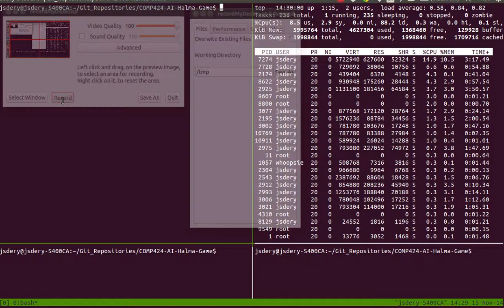McGill COMP424 Final Project Halma Board Game AI Winter 2014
Synopsis:
This is the result of the final project for the COMP-424 (Artificial Intelligence) course at McGill University. The project was about implementing an artificially intelligent agent that would be able to play the Halma board game. My solution to the problem is an Iterative Deepening A* implementation. The heuristic used is the Manhattan distance between all the tokens and the opposite corner of the board.

What you see:
Four instances of the agent that I programmed are started from a bash script. These agents are in pair and the two teams compete against each other. At the end of the video, the black and white team wins.